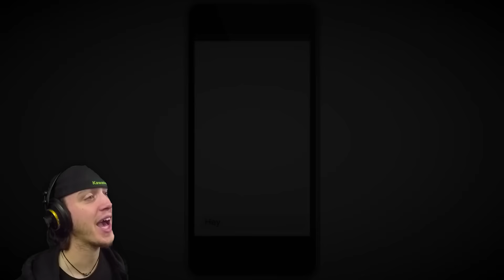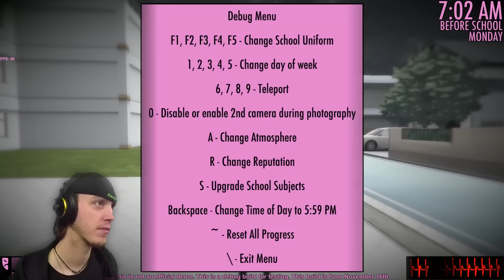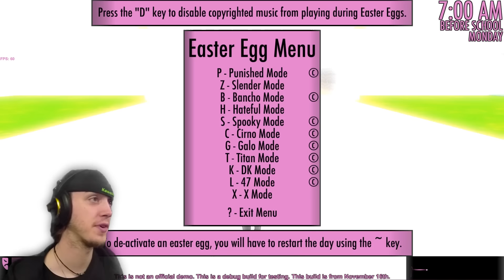She LICKED it!? | Yandere Simulator #2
Some Bloody Action in Yandere once again... AND we explore some crazy modes!

Don't forget to VOTE for the next horror game you want me to play!